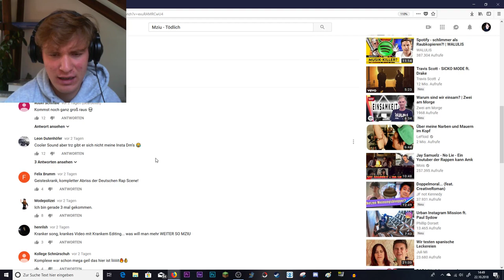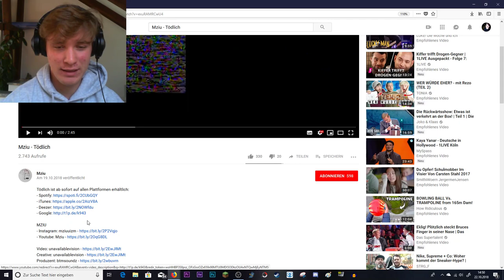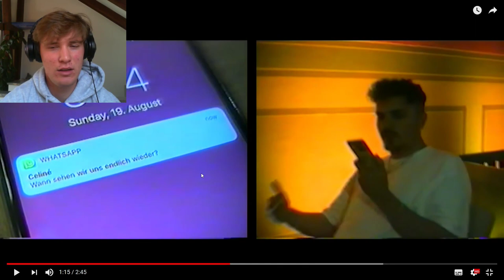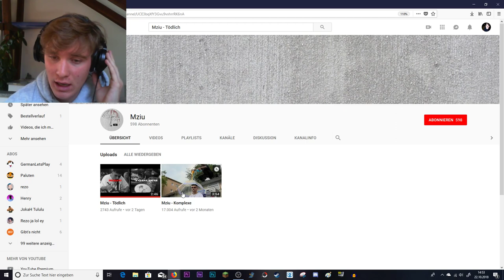Reacting to "Mziu - Tödlich & Komplexe"